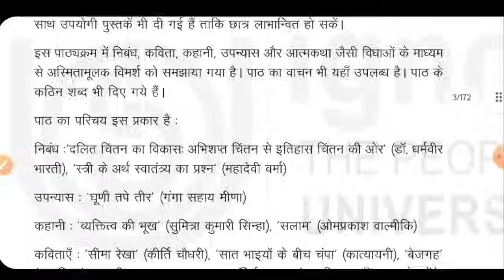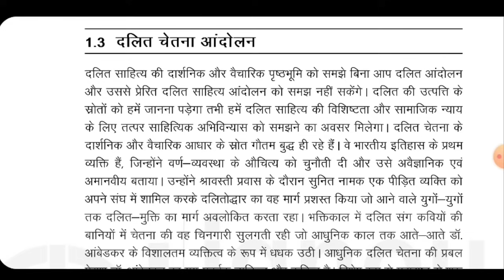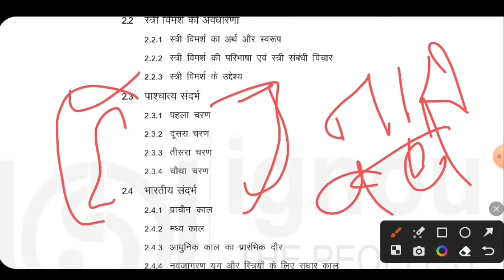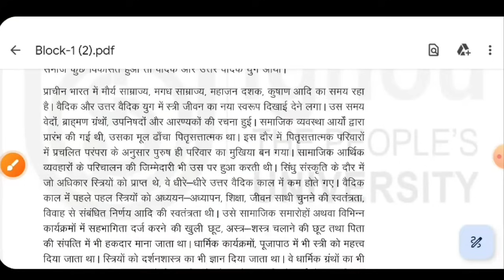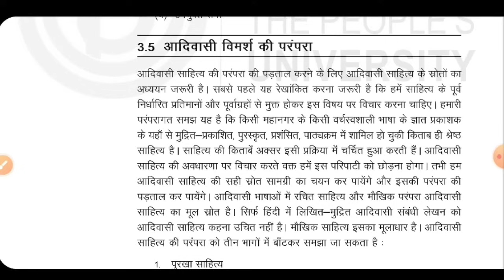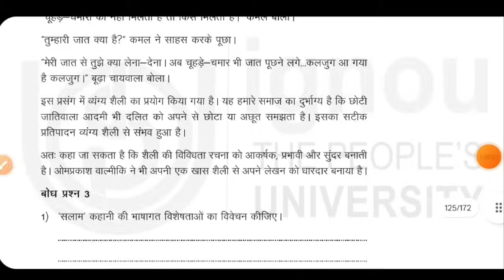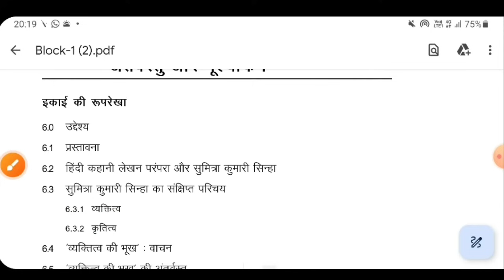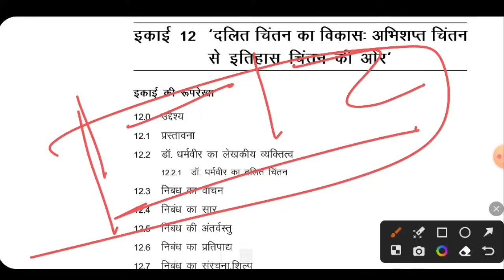BHDE 141 Important Questions BHDE 141 अस्मितामूलक विमर्श और हिंदी साहित्य BHDE 141 Hindi IGNOU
BHDE 141 Important Questions
BHDE 141 Important Question
BHDE 141 Pervious Year Question
BHDE 141 अस्मितामूलक विमर्श और हिंदी साहित्य
BHDE 141 IGNOU
BHDE 141 Question Paper
BHDE 141 hindi Question paper
BHDE 141 unit 1
BHDE 141 chapter 1
BHDE 141 ignou Important question
BHDE 141 old question paper
BHDE 141 Exam Question Paper
BHDE 141 ignou exam
BHDE 141 book
BHDE 141 class
BHDE 141 Smriti mulak vimarsh Hindi sahitya
BHDE 141 ignou Important Questions